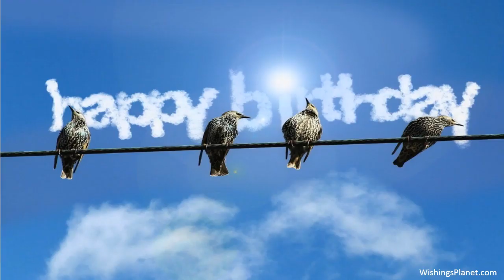Happy Birthday to Anton